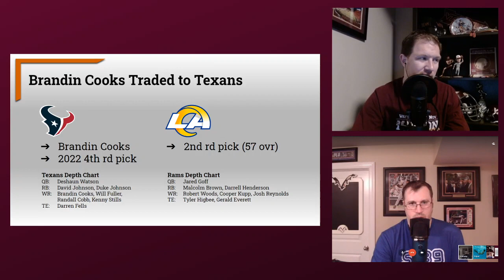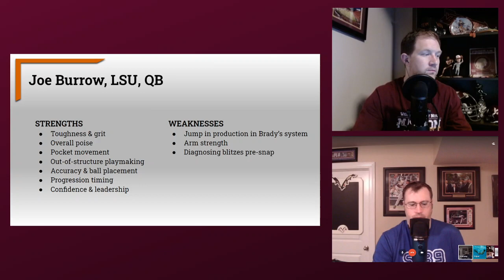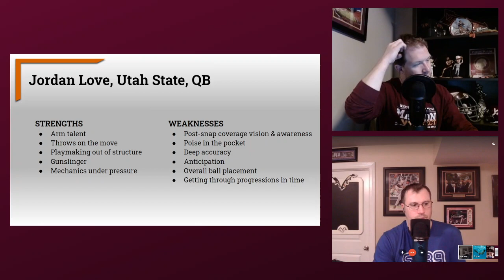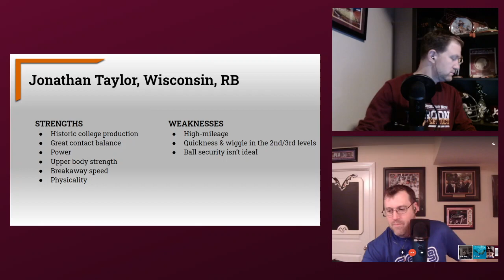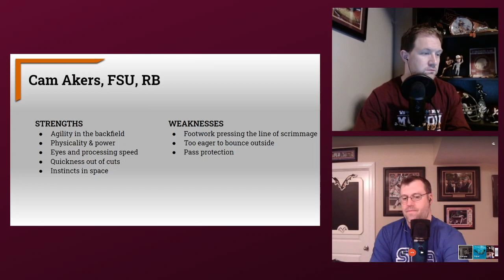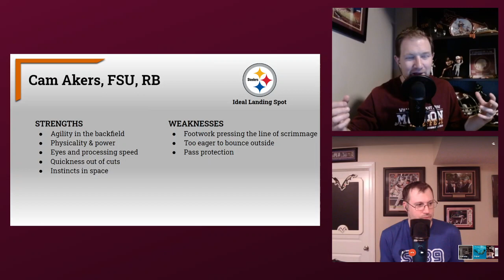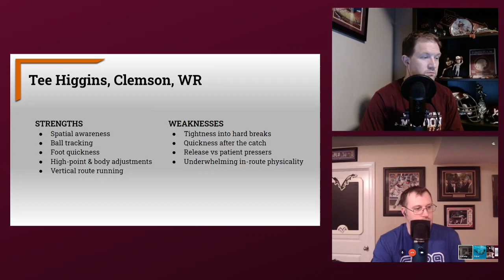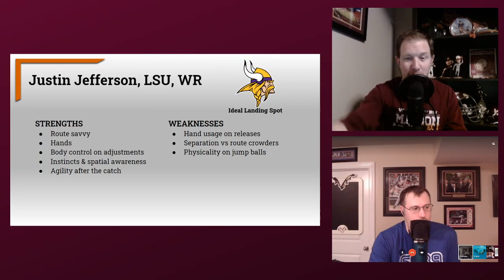The Fantasy Six Pack Hour: 2020 Fantasy Football Best Rookie Landing Spots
Welcome to The Fantasy Six Pack Hour Podcast. Joe Bond and A.J. Applegarth will be your hosts. This week as the NFL Draft approaches they will be talking about the  2020 Fantasy Football Best Rookie Landing Spots.

They welcome the Fantasy Six Pack resident NFL Draft expert, Selyan Lonqueux on the show to help discuss the topic. If you don't already make sure you follow him on Twitter @selyan_fb.

Also, be sure to check out his latest Mock Draft and Big Board for the upcoming 2020 NFL Draft.

Before they get started please show your support by following the YouTube Channel, rating/liking them on your favorite host via Anchor. You can also make a small donation to keep the sites/podcasts costs down.

Joe: Elder Pine Asleep on the Forest Floor Double IPA
A.J.: True Respite Week Away Hazy IPA

2020 Fantasy Football Best Rookie Landing Spots

The guys break down the best landing spot from a Fantasy Football perspective for each of the top rookies at Quarterback, Running Back and Wide Receiver. To determine this they look at all factors such as offense capability and immediate playing time available.

The players they discuss are the following.

Quarterbacks
- Joe Burrow (18:50)
- Tua Tagovailoa (26:55)
- Justin Herbert (35:30)
- Jordan Love (39:50)

Running Backs

- D'Andre Swift (43:50)
- Jonathan Taylor (55:00)
- J.K. Dobbins (1:02:00)
- Clyde Edwards-Helaire (1:06:50)
- Cam Akers (1:13:40)

Wide Receiver
- Jerry Jeudy (1:20:25)
- CeeDee Lamb (1:26:00)
- Henry Ruggs (1:33:15)
- Tee Higgins (1:37:15)
- Justin Jefferson (1:44:08)